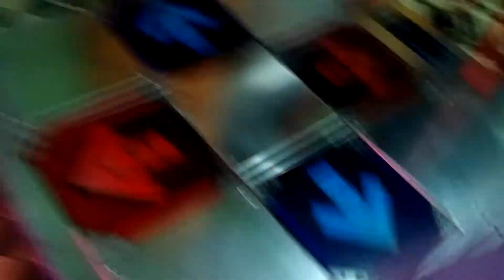[ITG Footplay] World Sound (H13)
full combo... someday